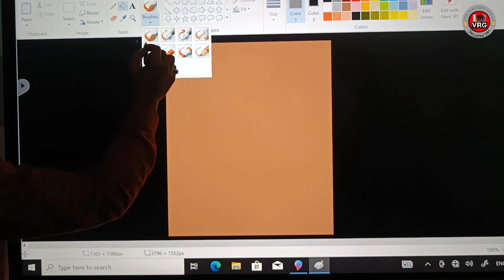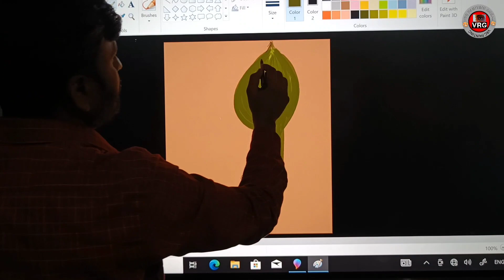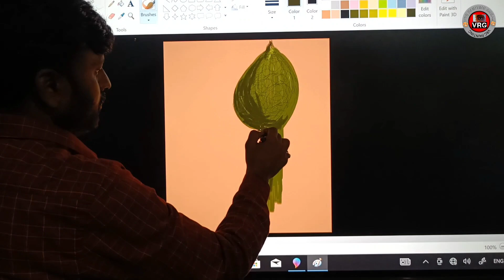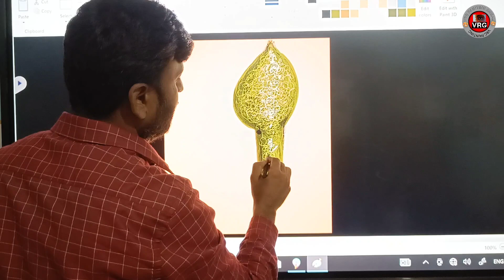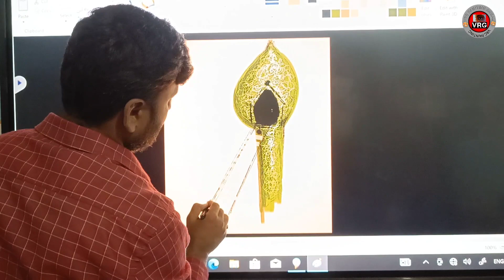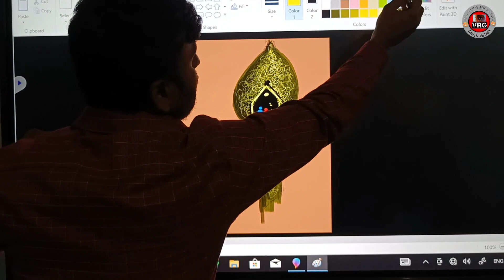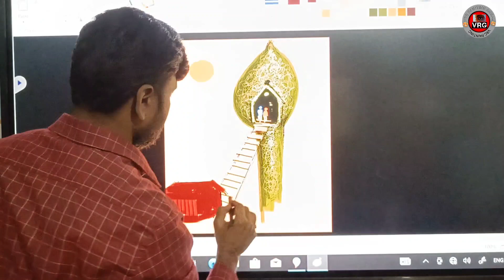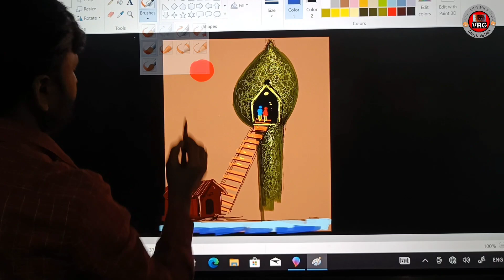Digital art education || imagine drawing and colouring |creative painting /खोपा व त्यावर माझे घर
Video Highlights:
00:30- introductio of  Imagine drawing
01:07- Kalpana Chitra khopha drawing, clouring
08:13- khopa, house, drawing and colouring
13:14- overall video with video outro
गरड व्ही.आर.(चित्रकला शिक्षक)
आर्ट मास्टर
जिल्हा परिषद प्रशाला चापानेर
तालुका :कन्नड ,जिल्हा :छत्रपती संभाजीनगर

video time:
complete video overall daily time :6:00pm

Nature art drawing
Oil painting portrait
Beautiful portrait painting
Oil pastel colour step by step,oil colour drawing and painting ideas, canvas painting ideas for beginners
Water colour use, water colour painting and landscape, water colour landscape painting,
easy drawing

*colouryour queries :
water colour
poster colour
oil pastel
Oil colour
acrylic colour
oil pant
soft pastel

*paper queries:
Indian cottage paper
Norway paper
drawing paper
oil paper
tinted paper